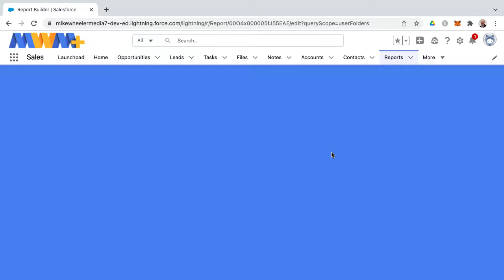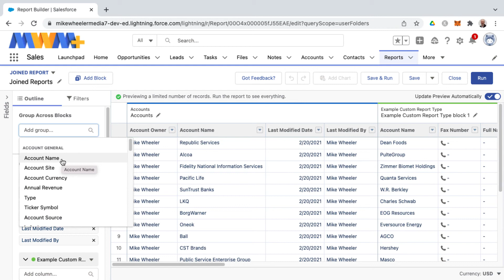Adding a Chart to a Salesforce Joined Report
You can add a chart to a salesforce joined report. In this short video, I demonstrate how. ** There is a platform I like as much as Salesforce. It’s KARTRA **
I use Kartra for managing my email lists, my sales landing pages, and TONS of automation for my business.